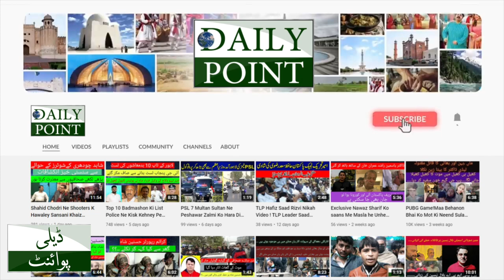Moanas Illahi Or MPA Sohail Shoukat Butt Ki Dhamkian Bap Ka Badla Lene Beta Assembly Pohanch Gya